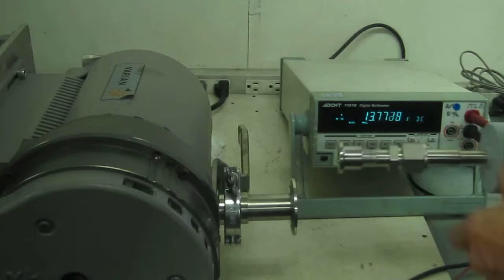MKS 626A12TBE Absolute Pressure Transducers 動作確認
この真空度測定器を真空ポンプに接続し、この真空ポンプに近づけたり、離したりすることで出力信号電圧が13V～3.8Vまで変化することを確認しました。